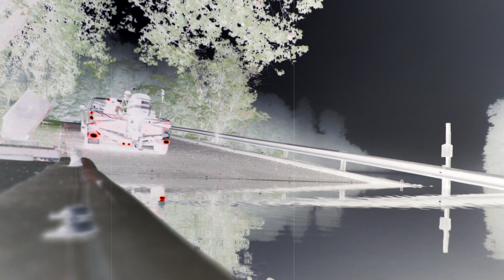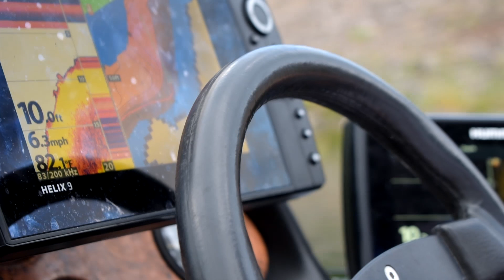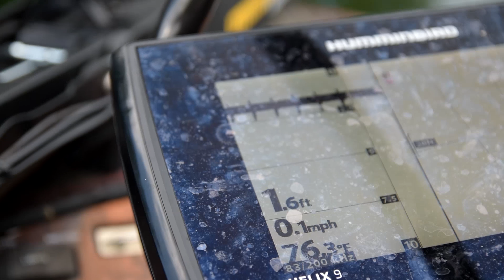How to Fish Deep for Summer Bass Fishing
Fishing with BassGeek on his BOAT! Swimbait Fishing

We embark on a trip into VA to fish with our friend and youtube BassGeek! He took us out on a boat to try to do some deep swimbait fishing and we had such a great time fishing together! There is a lot of patience into fishing deep with swimbaits but the prize is rewarding when you narrowing the size of fishing you catch are going to be big! I, unfortunately missed a fish but it was a great day anyways.
"KEEP FISHING FORWARD"

Piscifun Torrent Casting Rod

Spool Bearing Pin Remover Tool